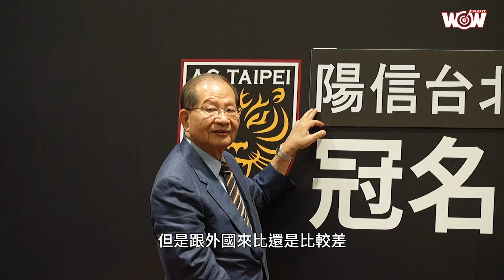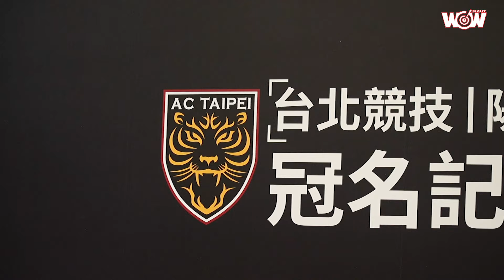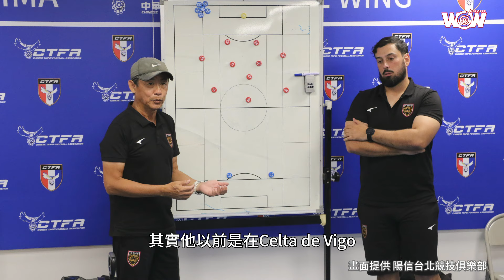《足球》陽信冠名台北競技 連結國際強化本土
台北競技俱樂部於今日召開記者會，正式對外宣布受到陽信銀行冠名贊助，將於6月13日起更名為「陽信台北競技俱樂部」，並在球衣胸前印上陽信銀行的字樣；今年台企甲剩餘的賽事，陽信台北競技俱樂部都將以新的名稱以及印有陽信銀行的球衣出賽。

陽信台北競技俱樂部總教練陳信安認為，在台灣有許多富有熱情的足球教練及球員，基層足球擁有相當充沛的能量，但得到的支持相當有限，因此對陽信銀行的贊助十分感激。

有了陽信銀行的支援，陽信台北競技俱樂部會持續努力，達成在2027年以60％球員出自青訓的陣容出戰台企甲的目標，並爭取挑戰亞足聯賽事的機會。同時俱樂部也會持續發展各級青訓以及女子足球，包含預備隊將繼續參加今年的乙級聯賽、以及組織女子隊挑戰2025木蘭女子聯賽的資格賽。

陽信銀行陳勝宏董事長則表示，過去較少有企業贊助運動產業，所以陽信銀行才更希望在公益上面多幫助運動產業，過去也贊助過籃球、棒球、射箭等其他運動。之前陽信銀行曾贊助過高雄的女足隊，今年起則改為贊助陽信台北競技俱樂部，陳勝宏也表示很榮幸能與台北競技俱樂部結緣。